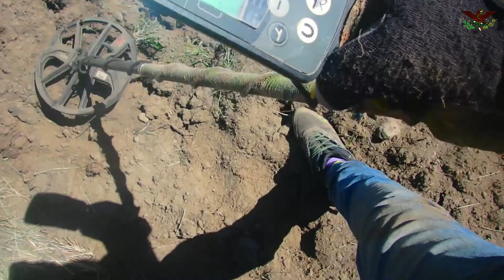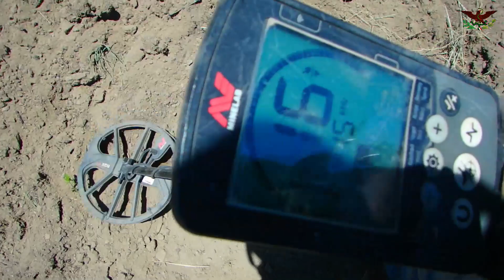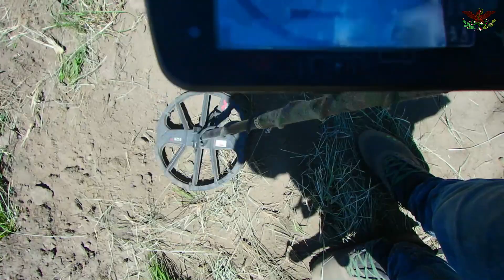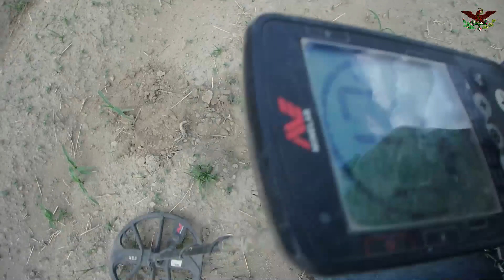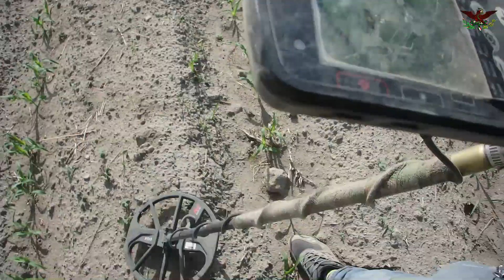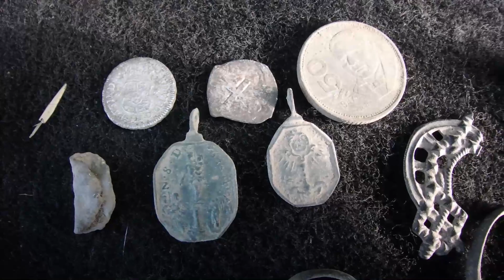INCREIBLE LO QUE OCULTABAN ÉSTAS TIERRAS | DESCUBREN TESORO OCULTO POR 400 AÑOS | PIRATA GOLD HUNTER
Que tal amigos el dia de hoy las comparto estas salida junto con mi papá en lo que antiguamente nos comenta la gente dueña del lugar que fue un antiguo escondite cristero, dentro del lugar pudimos recuperar piezas muy valiosas en lo que fueron antiguas casa hoy e dia derrumbadas con fines de trabajar la tierra en sembradios, nos dieron la oportunidad de darle una pequeña pasada a un sembradio que acababan de sembrar y no creerás lo que descubrimos!! mira el video te encantará.

PIRATA GOLD HUNTER